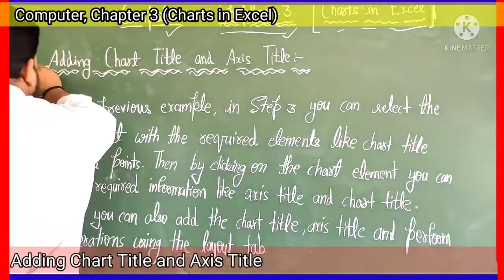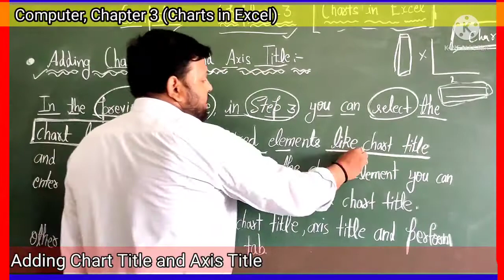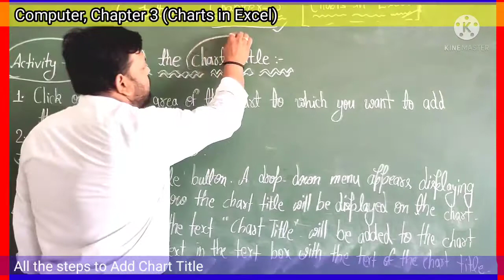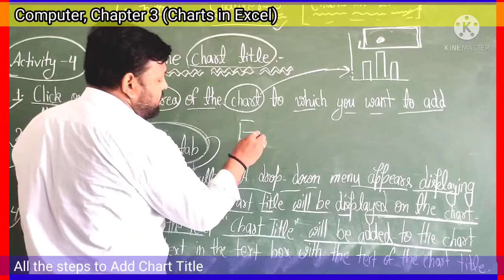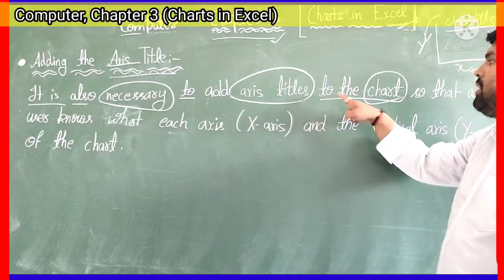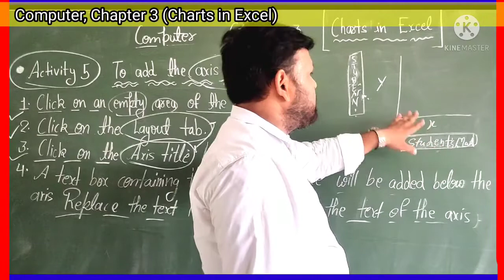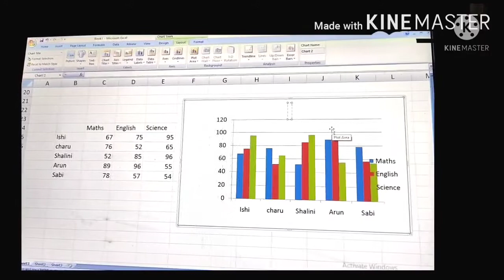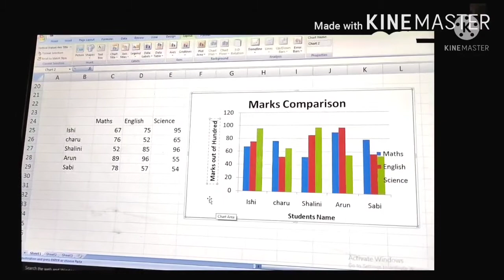Class7, Computer, Chapter 3 (Charts in Excel)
Adding the chart title and axis title.